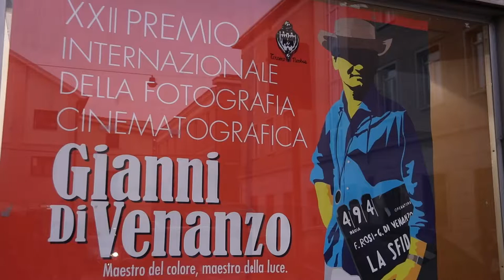22° edizione del Premio Di Venanzo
Con la consegna degli esposimetri d’oro, sabato scorso è calato il sipario sulla 22° edizione del Premio internazionale della fotografia cinematografica Gianni Di Venanzo, che, come ogni anno, si tiene a Teramo e ricorda la figura di uno dei maestri della luce nel cinema. La cerimonia è stata una vera e propria festa del cinema